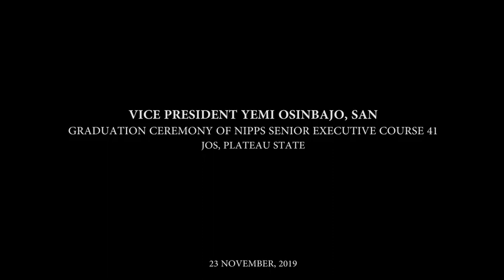Prof. Yemi Osinbajo at the NIPPS SEC 41 Graduation Ceremony